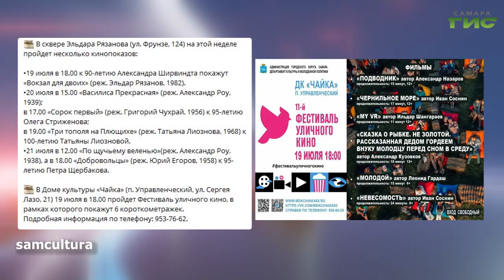О чем пишут в самарских Telegram-каналах